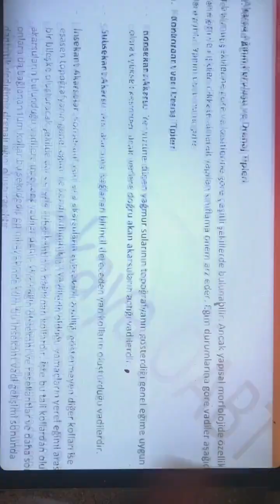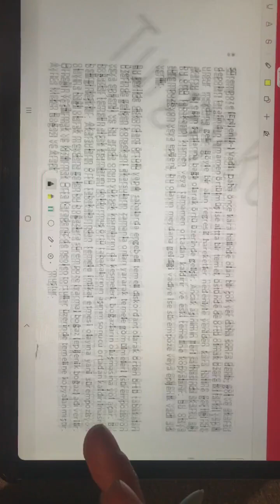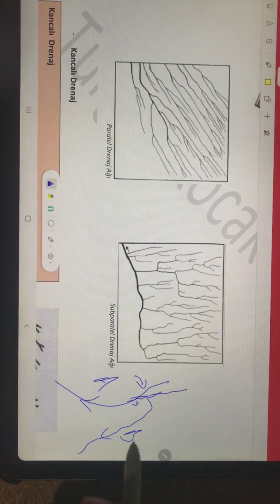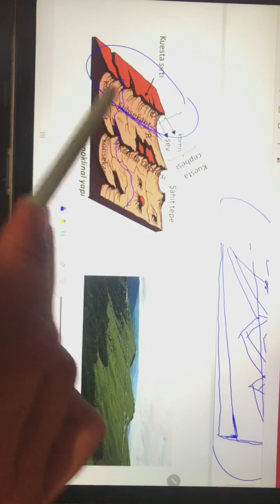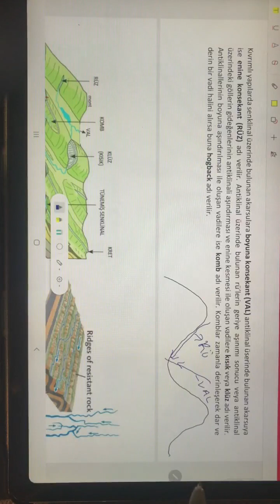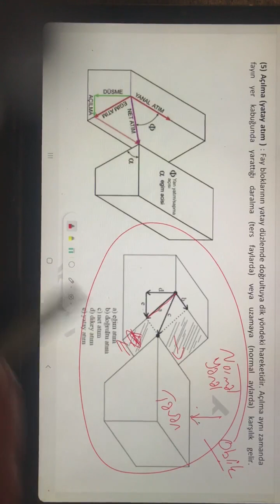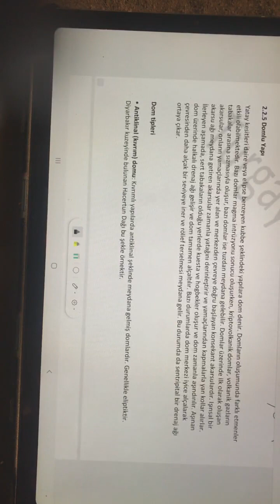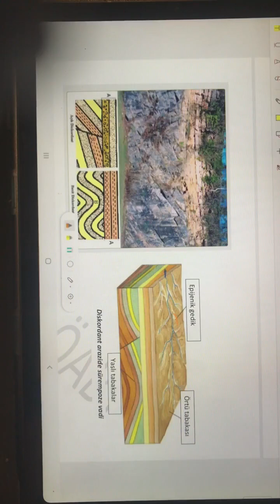Yapısal morfoloji - yatay, monoklinal ,kıvrımlı , faylı , domlu ve diskordans yapı ve drenajları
Herkese iyi çalışmalar dilerim derslerimiz devam edecek ..